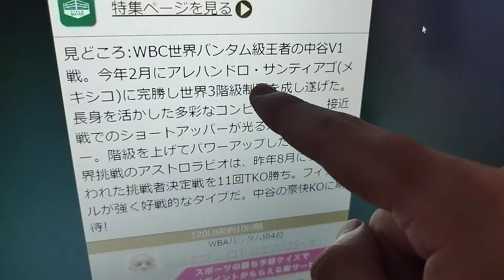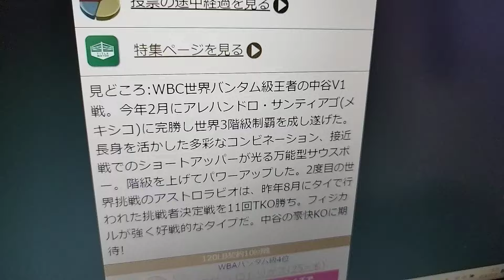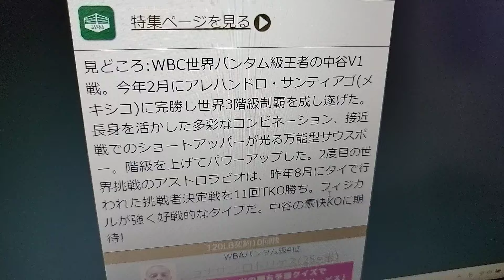中谷潤人VSビンセント・アストロラビオの試合に批判殺到。許せない【ボクシング】(ハイライト ダウン KO) WBC世界バンタム級タイトルマッチ12回戦 【那須川天心 加納陸】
中谷潤人 VS ビンセント・アストロラビオ

Junto Nakatani vs Vincent Astrolabio. boxing